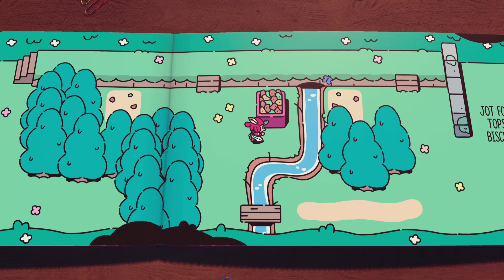The Plucky Squire | Biscuit Puzzle